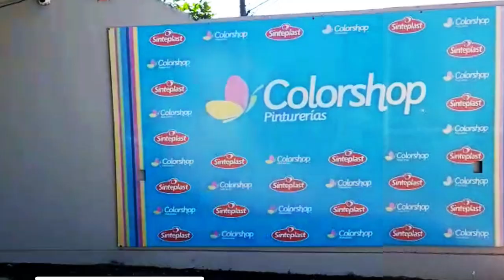90 Segundos de arte y pintura - Colorshop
Queremos compartir con todos ustedes el resultado de una colaboración única → junto a @colorshop.madamelynch transformamos por completo la fachada de su tienda en algo realmente especial 🎨🌈.

Imaginen la combinación perfecta: libertad creativa y productos de la más alta calidad, todo para darle vida a este mural vibrante que refleja la pasión, la creatividad y el espíritu resiliente que todos llevamos dentro 🌟🖌️

Estamos muy contentos de haber unido fuerzas en este proyecto y de contribuir a embellecer nuestra ciudad.

¡Los invitamos a visitar la tienda y experimentar de cerca esa chispa de inspiración y alegría que solo el arte puede brindar!✨.

📍Avda. Madame Lynch C/ Obispo Basilio López